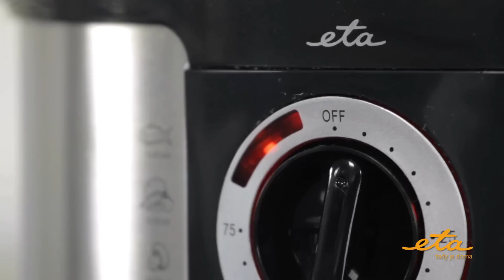ETA 0134 90000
Parní hrnec ETA 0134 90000 má 3 transparentní nádoby na vaření s kapacitou 12,25 l, misku na vaření rýže a nástavec pro vaření vajec. Koupíte na MALL.CZ nebo MALL.SK.